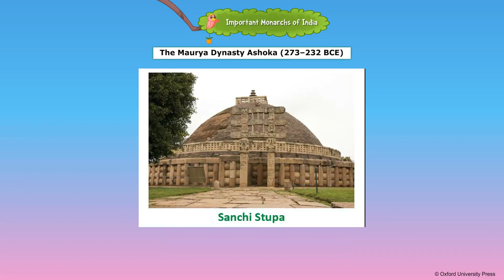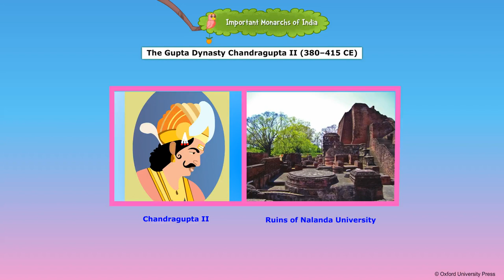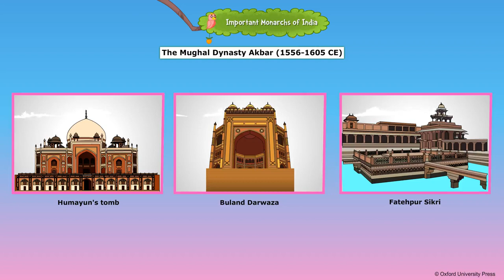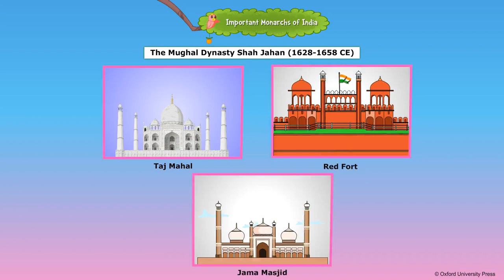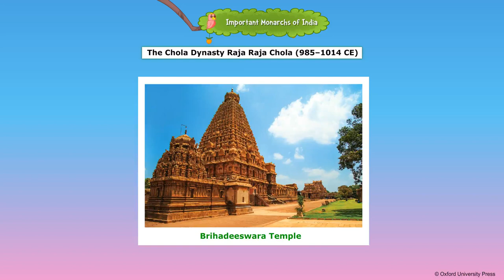Important Monarchs of India